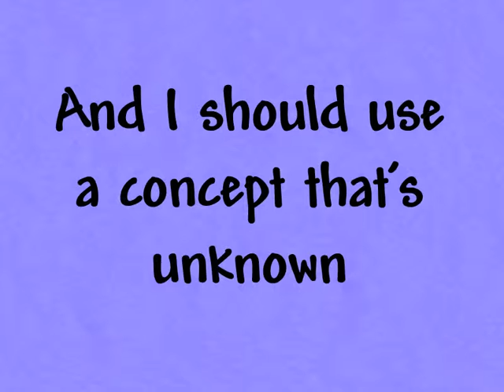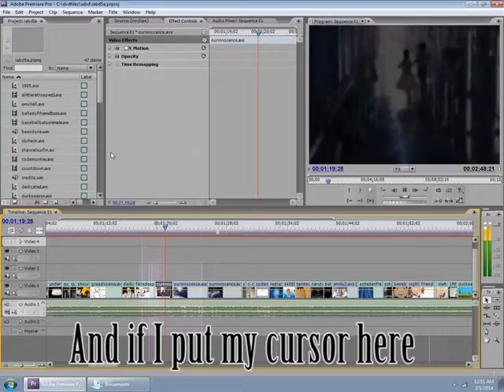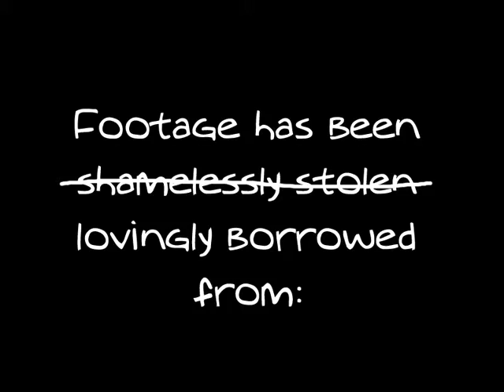The Editor's Lament - Aqua Sky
Round 1 required all entrants to make comedy videos using 90s music with at least 10 seconds of custom added text.
AMV Roulette 2014